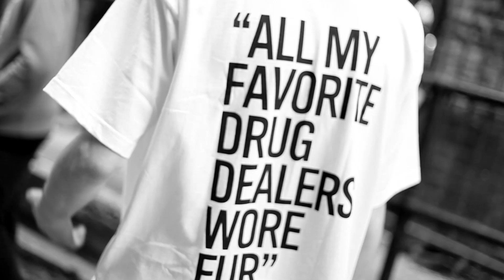Chuck Inglish - "KEITH SWEAT" (feat. Sulaiman & DJ Izzo) OFFICIAL MUSIC VIDEO [Droptops]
This is the official music video for Chuck Inglish's "Keith Sweat" (feat. Sulaiman & DJ Izzo). The song was featured on Chuck's "Droptops" (Mixtape), and later released as part of his "Easily" EP. Those two projects preceded Inglish's debut solo label album "Convertibles," which is available now on Sounds Like Fun Records/Federal Prism Records/ADA. The video was shot at Fat Tiger Workshop In Logan Square, Chicago IL.

Directed, shot and edited by Elevator.
Post-Production Supervisor: Todd Heathcote